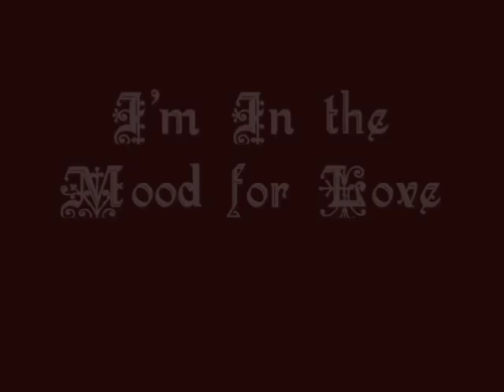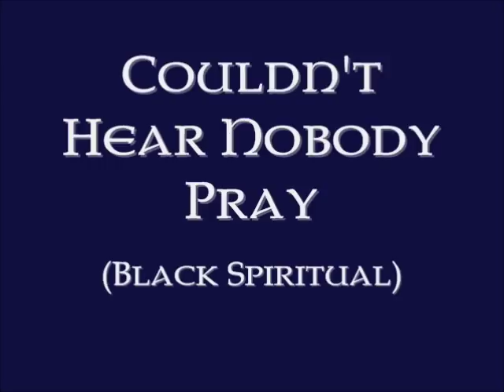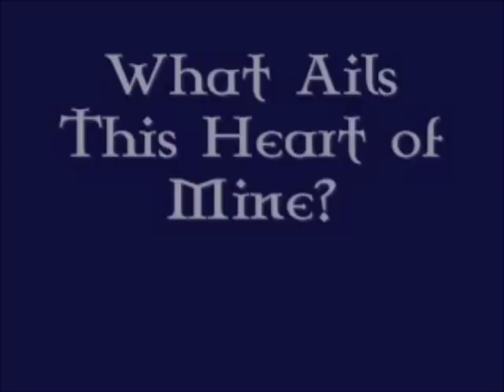Relaxation Panpipe Music Compendium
A collection of some of the more relaxing panpipe tracks I've uploaded to YouTube. The tracks are:

Oh Rowan Tree
Ev'ry Time I Feel The Spirit (5:10)
Hymn to the Sun (8:09)
I'm in the Mood for Love (10:38)
Dark Eyes (12:58)
Danny Boy (14:45)
Oh Shenandoah (18:20)
Braw Braw Lads (20:49)
Couldn't Hear Nobody Pray (22:18)
Alleluia Angelus Dominus (25:47)
Largo (Handel) (27:25)
Hush-a-Bye Darling (33:37)
Sweet Bye and Bye (35:21)
The Last Rose of Summer (37:26)
The Mirk is Gathering (39:57) (*For no particular reason that I can recall, the slideshow in this video consists mostly of artwork of mine, so if you are curious. ;-) )
Siretsi Tars Yaran (Armenian Folk Song) (42:54)
What Ails This Heart of Mine? (46:19)
Wayfaring Stranger (49:34)
Swing Low, Sweet Chariot (52:06)